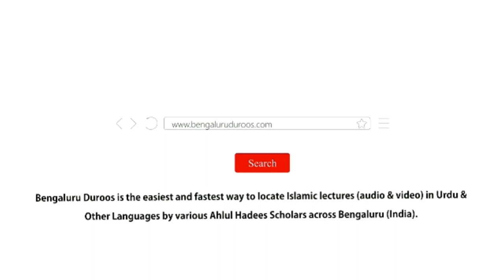Hadees No.21 - Eemaan Aur Istiqaamat Ki Ahmiyat | Shaykh Zafar ul Hasan Madani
Hadees No.21: Eemaan Aur Istiqaamat Ki Ahmiyat

3 days Daur e Ilmiyah Organized by Imaam Sayyid Nazeer Husain Ad-Dehlawi University, Bengaluru from 17th to 19th Feb 2020 @ Markazi Masjid e Ahle Hadees Badi Charminaar, Shivaji Nagar, Bengaluru

٠٠٠٠٠٠٠٠٠٠٠٠٠٠٠٠٠٠٠٠٠٠٠٠٠٠٠٠٠٠٠٠٠٠٠٠٠٠٠٠